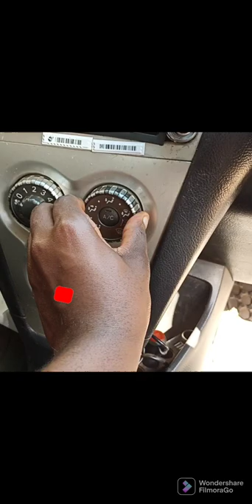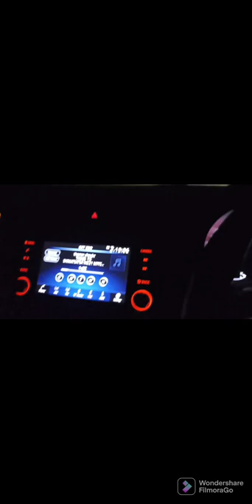2007 Toyota Yaris how reliable is it and should you consider buying one?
This video focus specifically on the South African variant of the 2007 Toyota Yaris which should relate to many of the Yaris sold in other left hand drive markets. However many of the features on this car should relate to Yarisis sold in your local market.